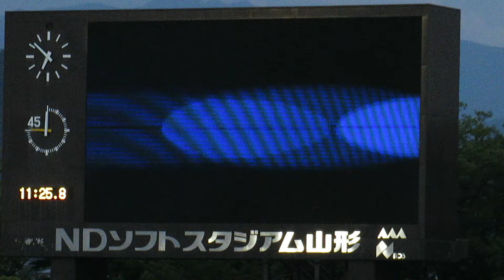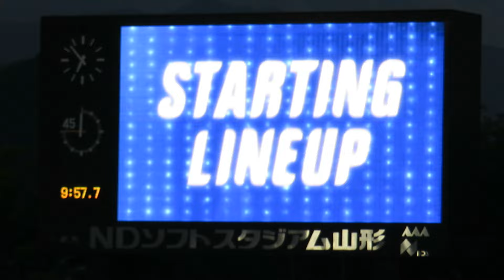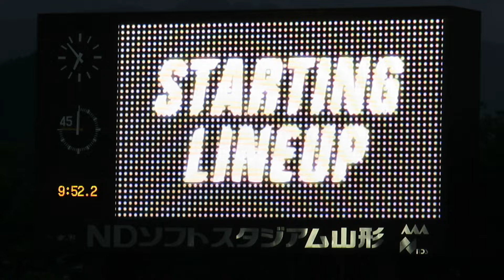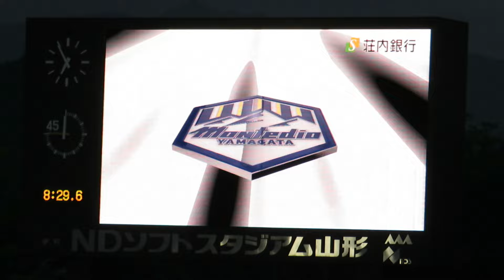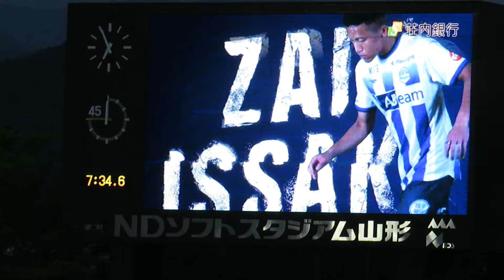2024.7.6 モンテディオ山形 ホーム 栃木SC戦 スタメン発表～キックオフ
※手持ちのデジカメ撮影ですのでブレていたり映像がイマイチな所があります。すいません。
S北席からの撮影ですので周りの方の声が入っていたりします。ご了承ください。

2024年7月6日の明治安田生命J2リーグ23節として行われたNDソフトスタジアム山形での栃木SC戦。
その試合でのスタメン発表～選手入場～キックオフまでの動画です。

この日のマッチデースポンサーはワイム様でした。